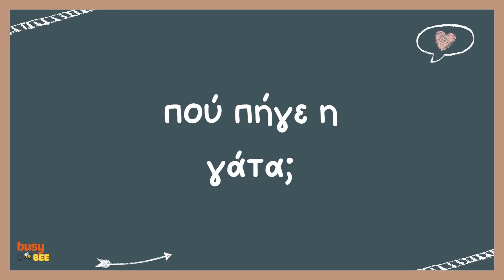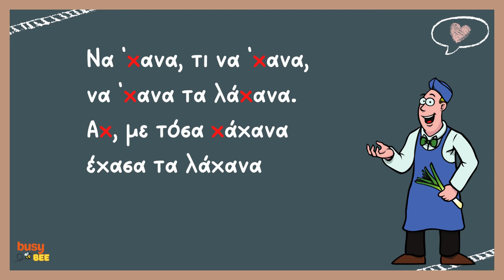Πρώτη Δημοτικού | Γλώσσα | Χάσαμε τη γάτα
Μαθαίνουμε το γράμμα "χ" και διαβάζουμε το μάθημα "Χάσαμε τη γάτα" από το βιβλίο της Γλώσσας!

▶️ Για πιο μικρά παιδιά, βρείτε το playlist με τις Περιπέτειες της Μαρίας - storytime και λεξιλόγιο συνδυασμένα

🔴 Γραφτείτε στο κανάλι μας στο YouTube για να μη χάνετε τα νέα μας βίντεο!